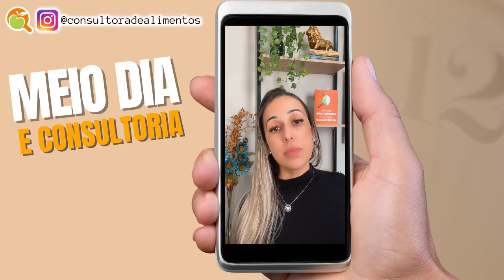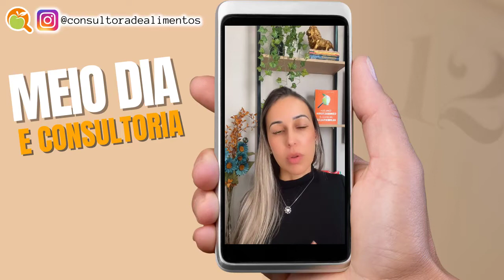O QUE FAZ O RESPONSÁVEL TÉCNICO? I MEIO DIA E CONSULTORIA